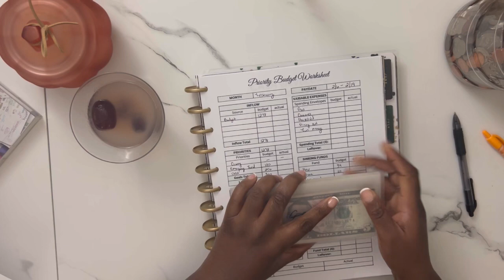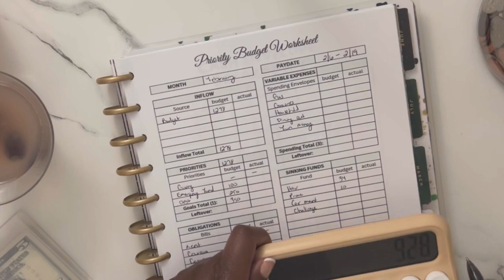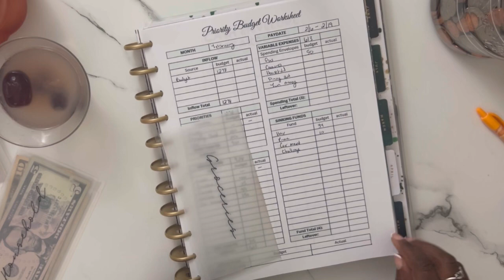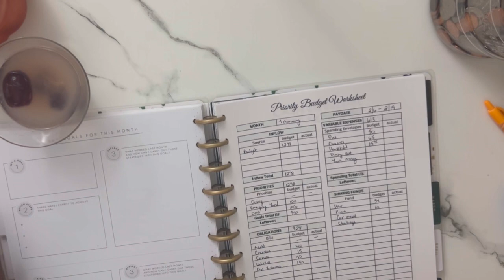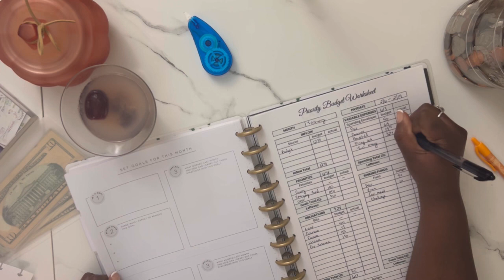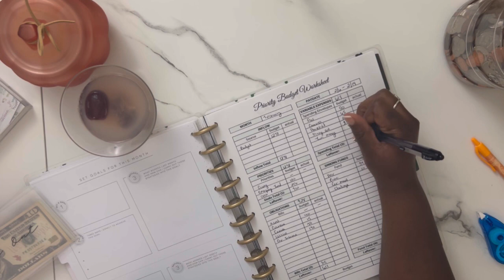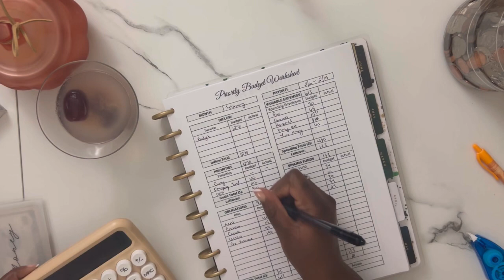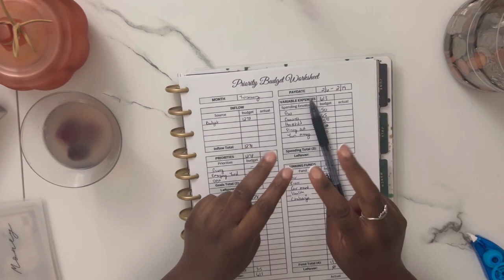Budget Setup Feb #1: Master Your Money and Plan your fun!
Welcome to our latest budgeting tutorial! In this video, we’ll guide you through the process of setting up your next paycheck budget to help you achieve your financial goals. We’ll show you step-by-step how to allocate funds for essential expenses, savings, and debt payments, while also incorporating some fun elements like two dinner excursions for entertainment.

Budgeting doesn’t have to be boring! We believe in finding a balance between financial responsibility and enjoying life, which is why we’re including these dinner excursions as part of our budget. We’ll share tips on how to plan and budget for these outings without compromising your financial stability.

Additionally, we’ll discuss the importance of prioritizing debt payments and how making extra payments can help you accelerate your debt repayment journey. Whether you’re tackling student loans, credit card debt, or any other financial obligations, we’ll show you how to incorporate an extra debt payment into your budget effectively.

Join us as we empower you with practical budgeting strategies and actionable tips to take control of your finances and achieve your financial goals. Let’s make 2024 the year of financial success together.